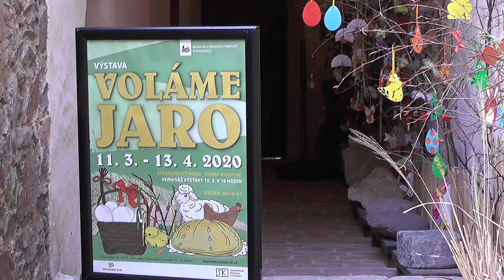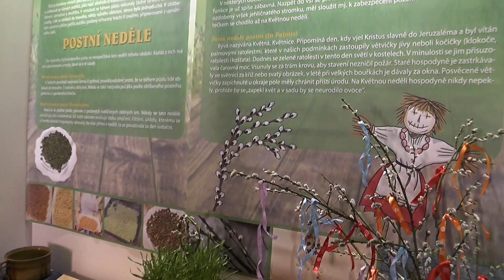Ohlédnutí za velikonoční výstavou Voláme jaro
Velikonoční výstavu připravilo Muzeum středního Pootaví Strakonice v roce 2020 v černé kuchyni strakonického hradu.
Výstava představila křesťanské i pohanské tradice spojené s oslavou jara. Připomněla nejen období půstu, ale i dobroty, které o Velikonocích nesmějí chybět na svátečním stole. Součástí byla i ukázka ručně vyrobených velikonočních aranžmá, které připravily místní základní a mateřské školy.